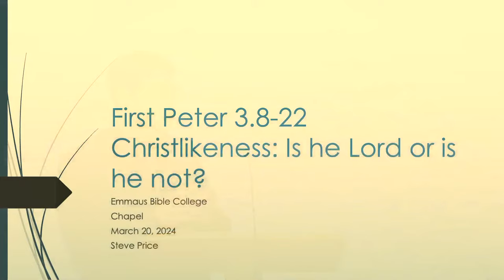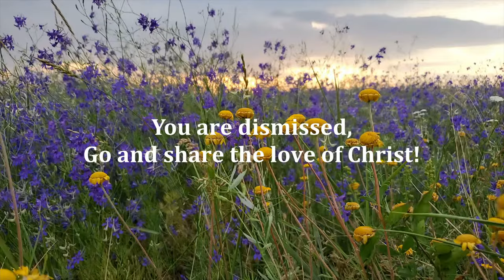Steve Price: 1 Peter 3:8-22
Dr. Steve Price continues this semester's study of 1 Peter.